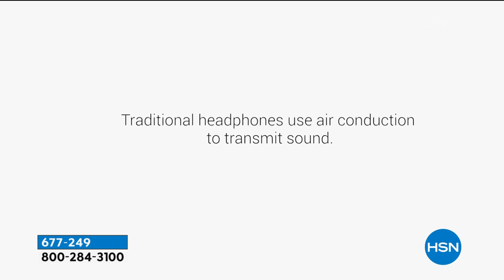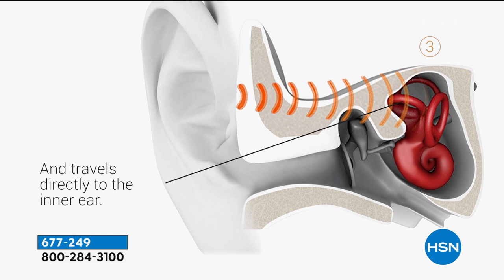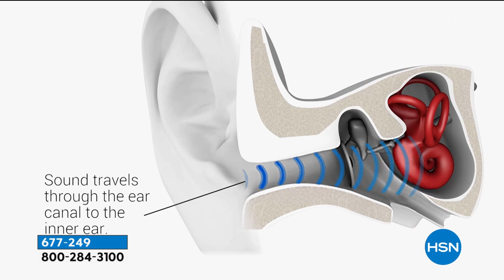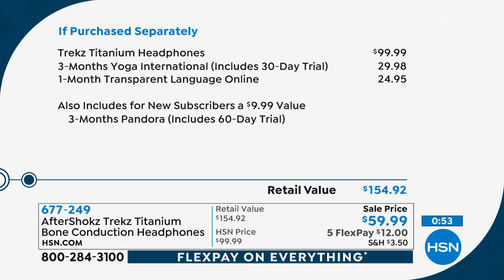Aftershokz Trekz Titanium Wireless Bone Conduction Headp...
Aftershokz Trekz Titanium Wireless Bone Conduction Headphones w/Pouch
Revolutionize your workout with openear headphones from Aftershokz. Designed for safer walking and running, these headphones are lightweight and comfortable. As a smart alternative to traditional headphones and earbuds this set uses boneconduction technology to deliver rich sounds through your cheekbones, freeing your ears to hear traffic and other ambient noises. Take these headphones out for a run, and discover a safer way to workout.

    Trekz Titanium headphones
    USBtomicroUSB cable
    Drawstring storage pouch
    2 Ear plugs
    User guide

Bundled Goodies

    Enjoyment Essentials Elite 2 download voucher